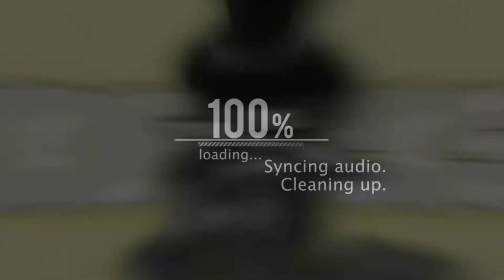ANIMALJAM TOP 9 MYTHS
Hello everyone, and welcome back to another video by Miku!! In this video I show some of the top 9 myths over the animaljam years that were the most popular at the time and such. Hopefully one or a few of these are new to you and I truly hope you guys enjoyed! Make sure to keep tuned in :)

Outro:Michl- Broken Roots